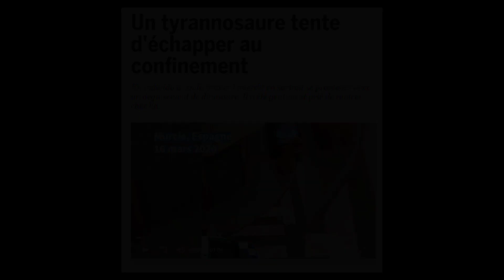World news 794